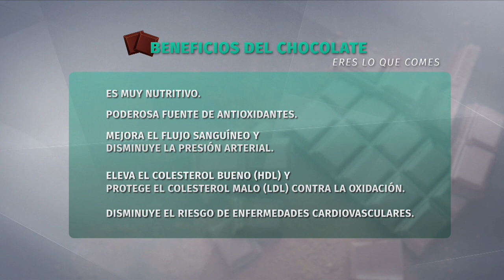¿Es recomendable el consumo de chocolate? | 24 Horas TVN Chile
Para hablar sobre los beneficios y riesgos de su consumo estuvo en Tu Mañana la nutriciosnista de la Clínica Vespucio, Paulina Mella, quien nos explicó cuánto es recomendable comer y de qué tipo.